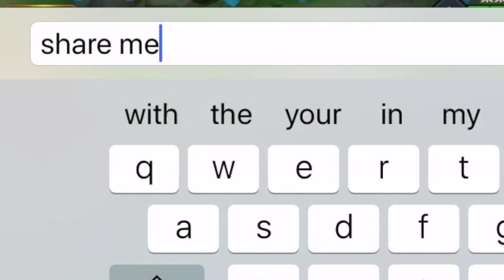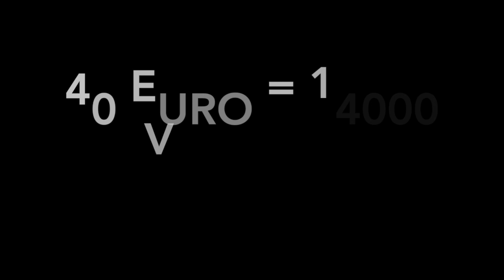WHEN MEET WWE. DARKBREAKER WHAT WILL HAPPEN | Conqueror | AOV / ROV / Liên Quân / 傳說對決 / 펜타스톰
hope u enjoy the video BALDUM JUNGLE
love u all
Ok  if u want vouchers in low price
14000= 40 euro 28000=78 euro 42000=116euro
56000=153 euro